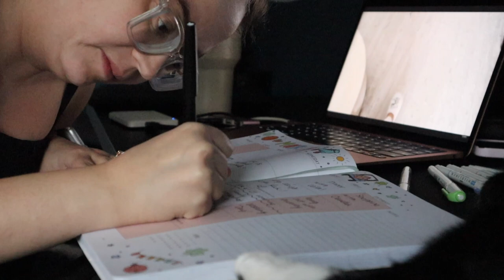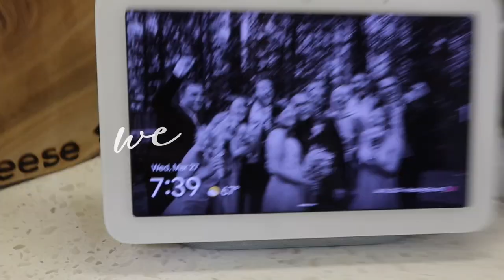WEEK IN MY LIFE | cooking, new camera gear, and lots of walks 🌼📸🌳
Hi friends! ✨ The school year is really wearing on me but I challenged myself this week to do some fun things after work to get through the last week before break. Do you always feel like napping after work or is it just me? 😴 I hope you enjoy this vlog! 🍃

Keep spreading positivity! ✨